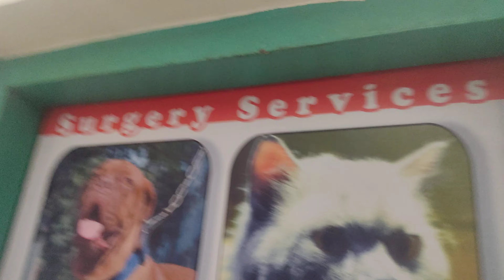Dr. Sagir's Pet Clinic ( ডাঃ সাগীর'স পেট ক্লিনিক), ঢাকা II Dr. Sagir's Pet Clinic 01912251312